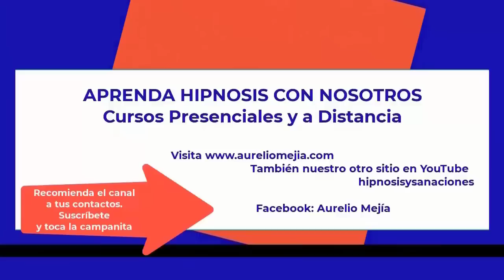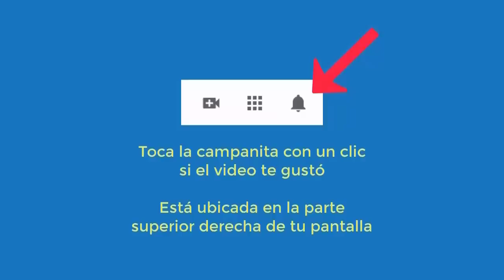5395 Aurelio Mejia hipnosis. Vidas pasadas jovencito encerrado robar pan, negra en coche accidente,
Hipnosis introspectiva por Aurelio Mejía a distancia, en línea por internet. Vidas pasadas jovencito encerrado robar pan, negra en coche accidente, bebé auto abismo. Estado de México, 14 diciembre 2022.